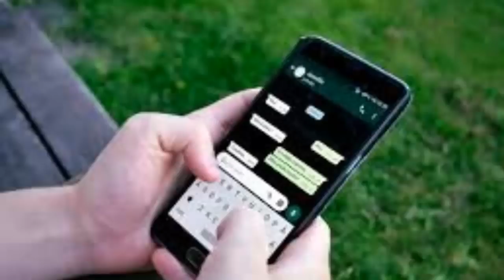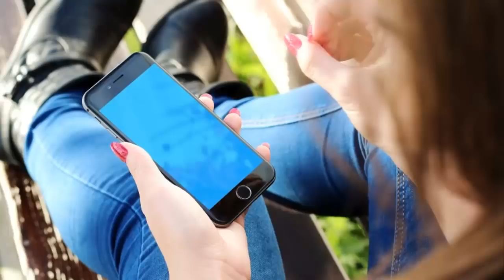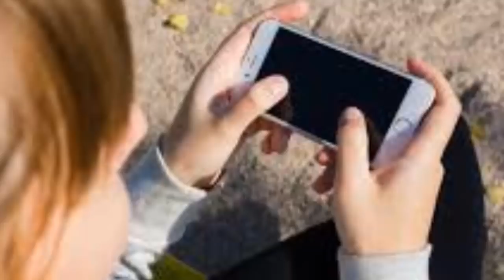ATENCIÓN !!! WHATSAPP TE PUEDE ENFERMAR !!! 🚩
WHATSAPP TE PUEDE AFECTAR A TU SALUD MENTAL Y A TUS RELACIONES SOCIALES.